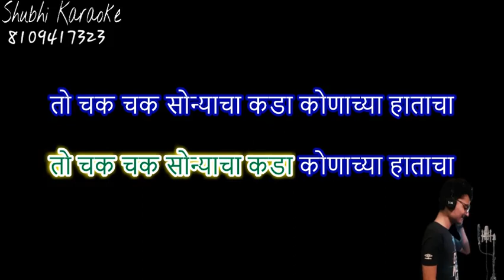to chak chak sonyacha marathi Ganesh bhajan karaoke demo